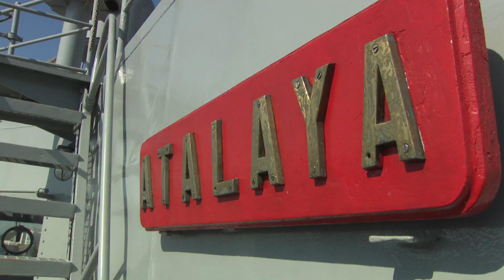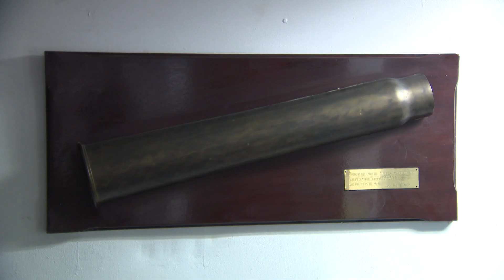El buque de la Armada Atalaya abre sus puertas a Ceuta hasta las 20.00 horas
No todos los días se tiene la oportunidad de visitar un buque de la Armada. Hoy es uno de ellos. El patrullero Atalaya permanecerá toda la jornada en el Muelle España esperando su visita. Tiene tiempo hasta las ocho de la tarde. Nosotros ya lo hemos hecho.